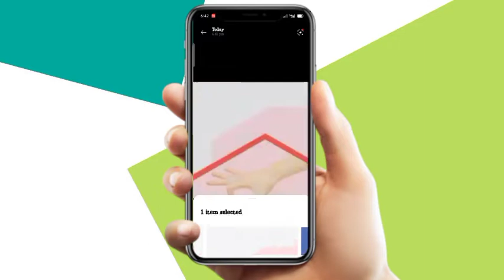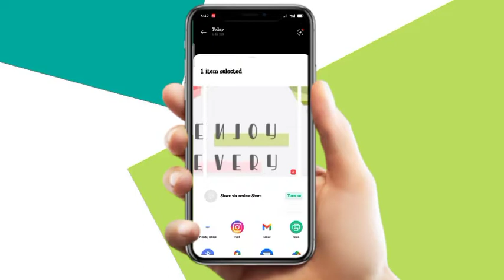How To Make Instagram profile Cool And Attractive | Instagram Photo Upload Style | New🔥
ɪɴꜱᴛᴀɢʀᴀᴍ ᴡʜɪᴛᴇ ʙᴀᴄᴋɢʀᴏᴜɴᴅ ᴘʜᴏᴛᴏꜱ || ʜᴏᴡ ᴛᴏ ᴅᴏᴡɴʟᴏᴀᴅ ᴡʜɪᴛᴇ ʙᴀᴄᴋɢʀᴏᴜɴᴅ ᴘʜᴏᴛᴏꜱ ɪɴꜱᴛᴀɢʀᴀᴍ || ᴜɴʟɪᴍɪᴛᴇᴅ ᴡʜɪᴛᴇ ʙᴀᴄᴋɢʀᴏᴜɴᴅ ᴘʜᴏᴛᴏꜱ ᴅᴏᴡɴʟᴏᴀᴅ ᴏɴ ɪɴꜱᴛᴀɢʀᴀᴍ

QUERIES SOLVED
○ how to post grid photo on instagram
○ how to make grid photo for instagram
○ how to upload grid square instagram photo
○ best instagram grid
○ how to edit insta profile
○ instagram profile after effects template
○ instagram profile attractive
○ instagram profile best
○ instagram profile border
○ instagram profile kaise sajaye
○ instagram profile kaise set kare
○ how to make Instagram profile attractive